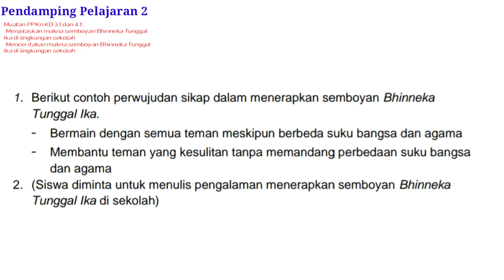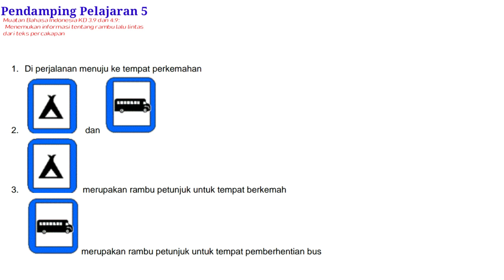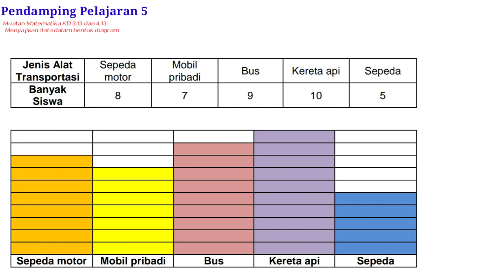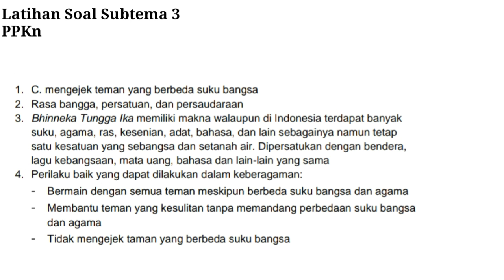BUPENA 3D | Tema 8 Subtema 3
Latihan Soal Subtema 3
PPKn

5. Manfaat keberagaman di lingkungan sekolah:
- Menumbuhkan sikap toleransi antarsiswa
- Dapat bersosialisai dengan teman yang berbeda suku, agama, ataupun
budaya
- Menambah wawasan tentang budaya yang lainnya yang ada di Indonesia